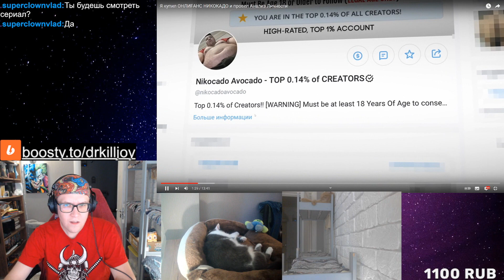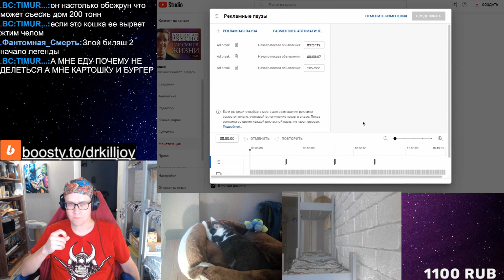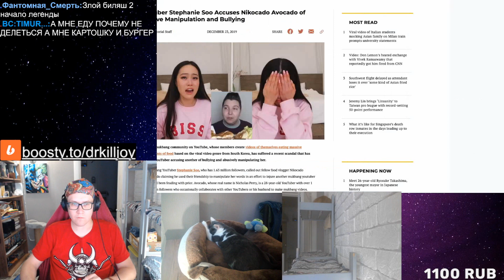РЕАКЦИЯ НА Я купил ОНЛИFАНС НИКОКАДО и провел Анализ Личности ОТ